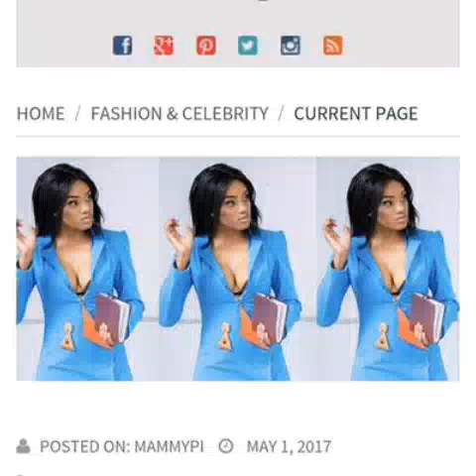nathalie koah by team des maitres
petit extrait en diaporama du morceau nathalie koah by team des maitres